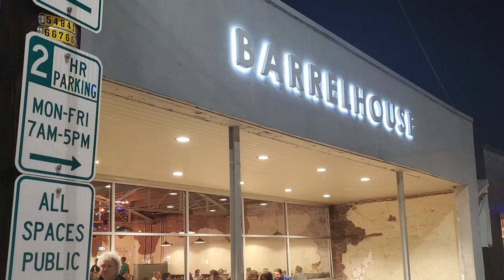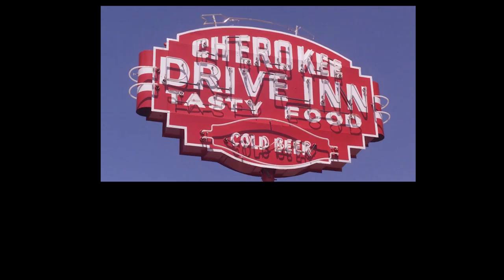Joseph's Cravin's - Saying Goodbye To Barrelhouse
Thank you for a good 6 years, Barrelhouse, you won't soon be forgotten.